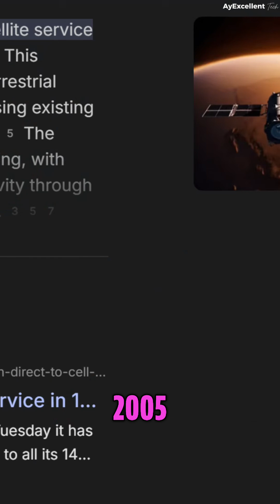Starlink Direct to Cell: Africa Rollout & Global Expansion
Starlink DTC is live in phases: text first (2024), data/IoT (late 2025), voice rolling out. Partnerships: T-Mobile, One NZ, Rogers, Veon, Airtel Africa (14 countries). Expect basic data, not heavy streaming.